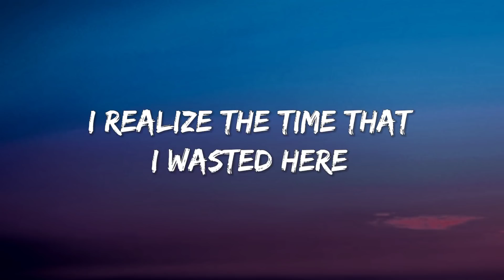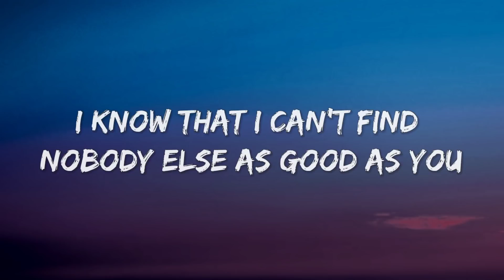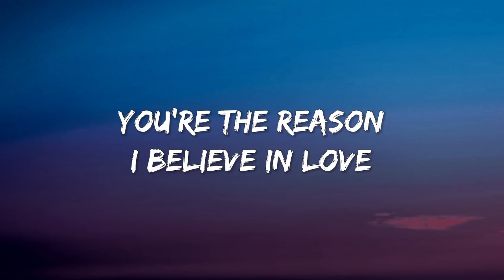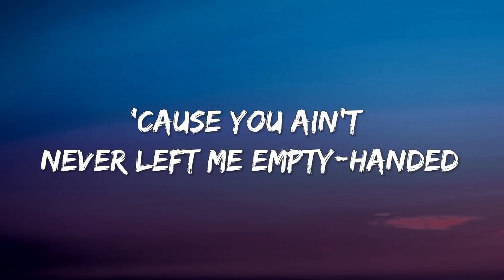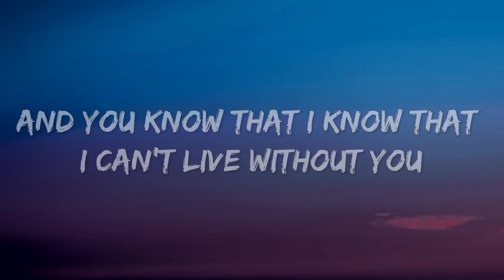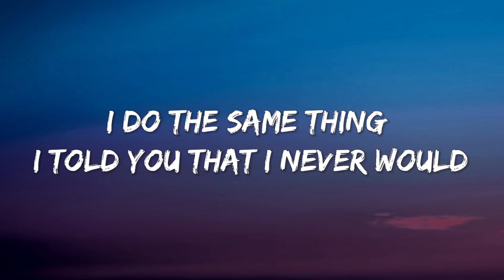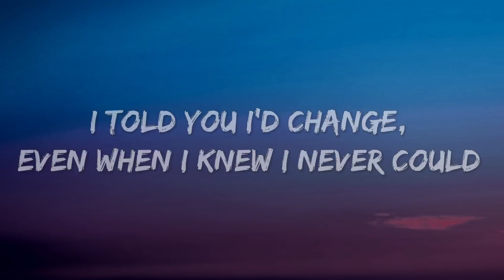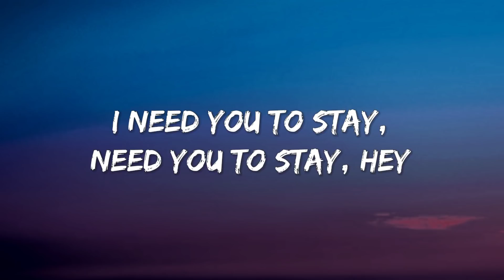The Kid LAROI, Justin Bieber - Stay (Lyrics)